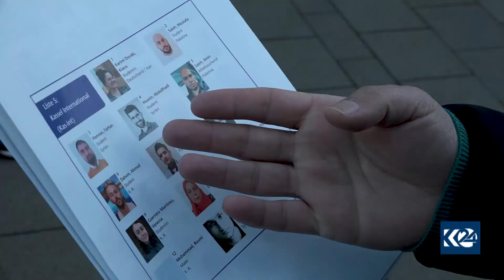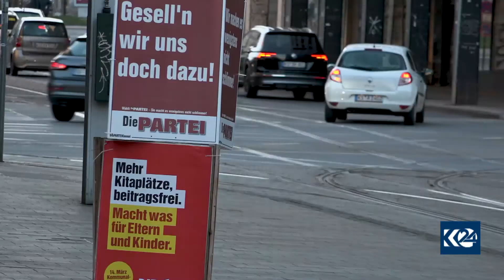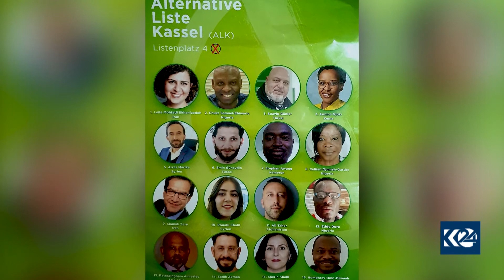Helbijartinen Encumenen Sharewaniyan LiBajare Kass lElmanya